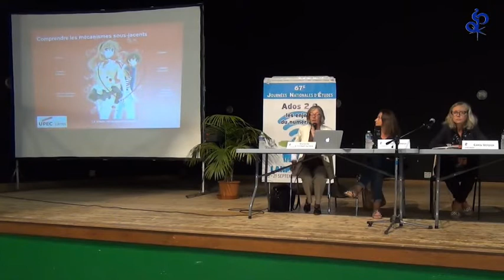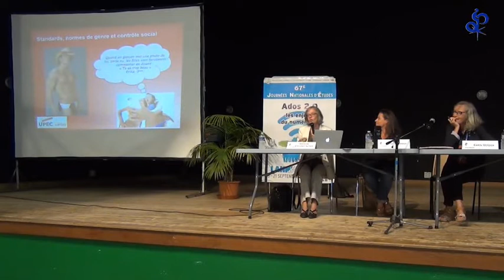La socialisation 2.0 des ados : dommages collatéraux ? Sigolène Couchot-Schiex et Audrey Porot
Sigolène Couchot-Schiex, Maîtresse de conférence en sciences de l’éducation. Université Paris-Est Créteil, LIRTES EA 7313.

Elle enseigne en formation des enseignant·e·s à l’École Supérieure du Professorat et de l’Éducation de l’académie de Créteil. Ses travaux de recherche s’inscrivent dans le champ scientifique des études de genre et explorent différents thèmes : la didactique de l’éducation physique et sportive (EPS), les violences et cyberviolences exercées en milieu scolaire et la formation des enseignant·e·s.

Audrey Porot, Juriste au Centre d’Information des Droits des femmes et des familles de Saint-Brieuc, elle est en charge de l’accès au droit en accueillant, écoutant, renseignant les femmes et les hommes en droit de la famille, en droit social et en droit des étranger·ère·s… Elle intervient également dans les établissements scolaires sur les thématiques suivantes: égalité entre les femmes et les hommes, l’évolution des droits des femmes, la déconstruction des stéréotypes de genre, la vie affective et sexuelle, les violences sexistes…